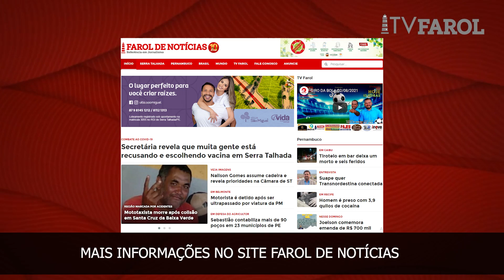MOTOTAXISTA MORRE EM ACIDENTE EM SANTA CRUZ DA BAIXA VERDE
Acompanhe a repercussão com mais detalhes no site FAROL DE NOTICIAS